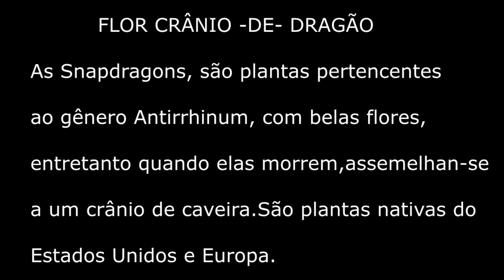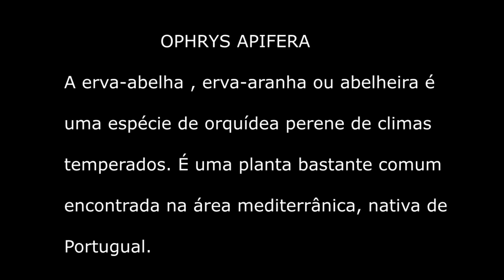FLORES ESQUISITAS,ESTRANHAS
ARTUR NOGUEIRA04/09/18